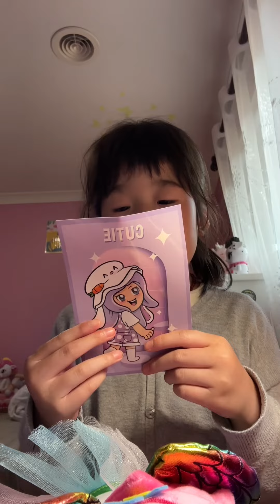New silly cutie and sunny plushies iamsanna